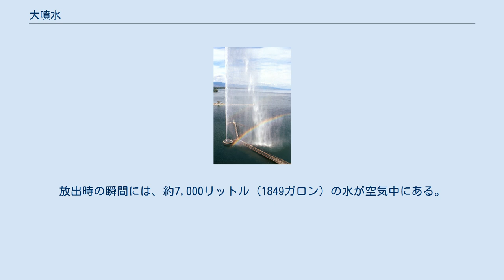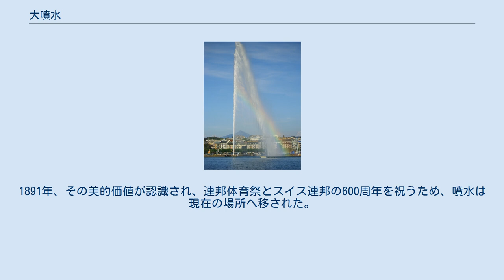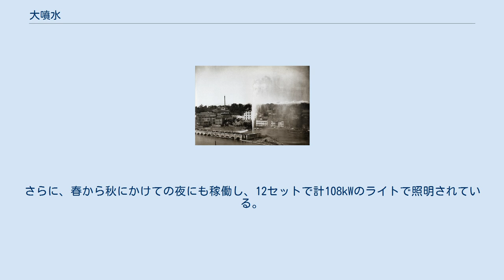大噴水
ジュネーヴの大噴水 1886年頃の最初の大噴水 大噴水 (Jet d'Eau, フランス語発音: [ʒɛ do], Water-Jet) は、スイスのジュネーヴにある大きな噴水であり、市の最も有名なランドマークの1つとなっている（市の公式観光ウェブサイトやジュネーヴで開催された2008年UEFAチャンピオンシップの公式ロゴにも使用されている）。
また、世界で最も大きい噴水の1つでもある。
レマン湖からローヌ川へと流れ出る地点に位置しており、市内の至る所から見ることができ、ジュネーヴの上空10kmを飛行した場合でも確認できる。
 毎秒500リットル (132ガロン) の水が2,400ボルトの電圧で、2つの500kWポンプから、高さ140メートル (459フィート) まで噴出され、1メガワット以上の電力を消費する。
水は、200km/h (124mph) の速度で噴射される。
放出時の瞬間には、約7,000リットル (1849ガロン) の水が空気中にある。
風向の僅かな変化により、噴水（湖の左岸から石の突堤経由で到達することがある）を見ている観光客はずぶ濡れになる。
 最初の大噴水は、現在の位置より少し下流にあるUsine de la Coulouvrenièreで、1886年につくられた。
これは、安全バルブとして水力ネットワークに使用され、高さ約30メートル (98フィート) まで達した。
1891年、その美的価値が認識され、連邦体育祭とスイス連邦の600周年を祝うため、噴水は現在の場所へ移された。
噴水の最大の高さは90メートル (295フィート) となった。
水道水に変わって湖水を汲み上げるため、半分水中に沈んだポンプ場が1951年に設置された。
 2003年より、噴水は霜や特に強い風の日などを除き、1年中昼間に稼働している。
さらに、春から秋にかけての夜にも稼働し、12セットで計108kWのライトで照明されている。